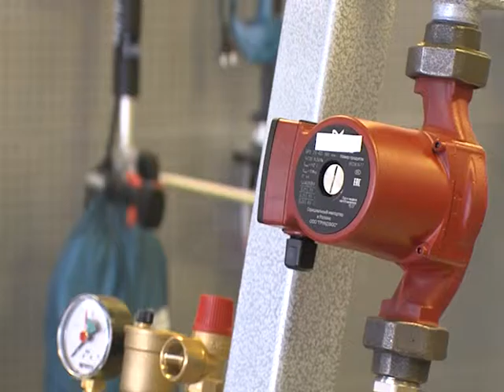Выбор теплого пола | Бигам | Мужики с руками #67